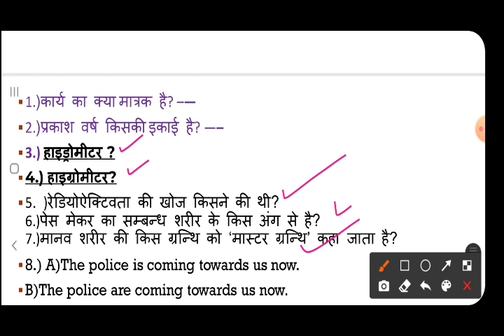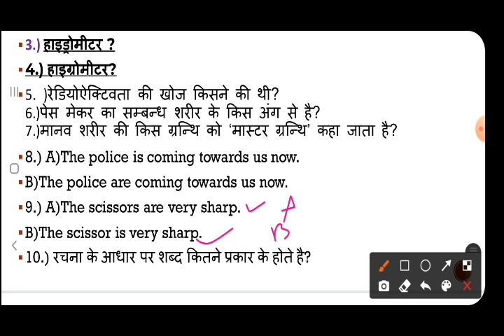Sunday का Test~02 •All Section •HPP •H.P. Police Exam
Hlo Family 👮‍♂️🇮🇳

धन्यवाद 🙏